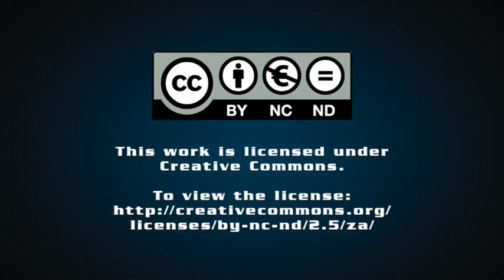Mining policy, NY zinc-air system, AngloGold Ashanti make headlines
Mining Weekly Editor Martin Creamer unpacks why mining policy in South Africa needs to deal with both the highs and lows of mining, New York using platinum on the cathodes of a zinc-air system and AngloGold Ashanti investigating renewable energy projects across the entire group.